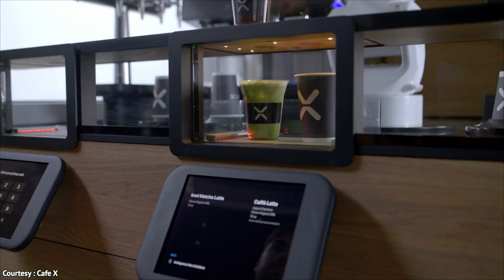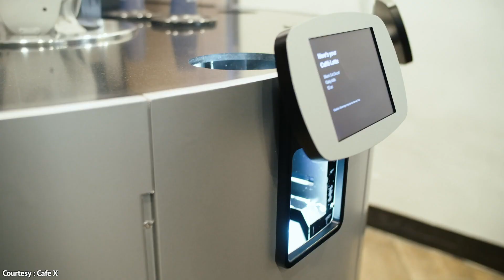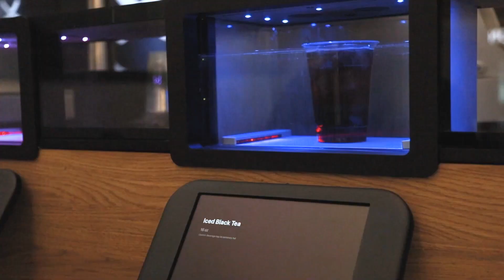Can a $25,000 Robot Make Better Coffee Than a Barista ?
CAFE X